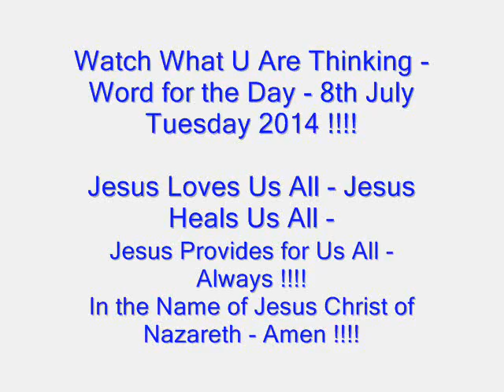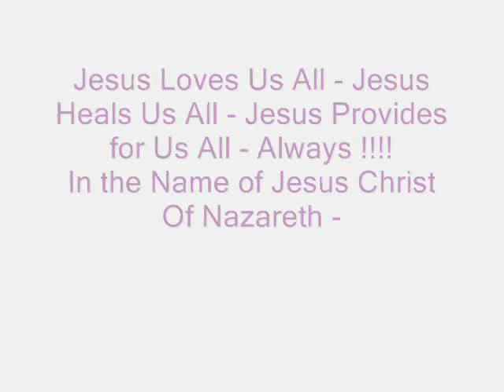Watch the Thoughts U R Thinking - Word for the Day - 8th July Tuesday 2014 !!!!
Hi EveryBody - How u doing ? - Vinay here with a New Video for Today - In this New Video I Teach About How U can Think Clearly with Ur Thoughts Focussed on the Holy Bible - Jesus is the Word of God - When U Train Urself to Think Only on the Good Report - U R now Starting to think like Jesus because we have the Mind Of Christ Jesus ! When U start having other disturbing thoughts - I would Advice U to Keep Saying with ur Mouth - " JESUS , JESUS , JESUS " - Continually - Till U Have Peace of Mind !
It's Practical - I do it myself too - When i Have a Disturbing Thought - I Keep Saying " JESUS JESUS JESUS " - Till the Thought Goes Away and I can Think Straight !

Thank U All for Watching - Jesus Loves Us All - Jesus Heals Us All - Jesus Provides for Us All - Always - In the Name of Jesus Christ of Nazareth - Amen !